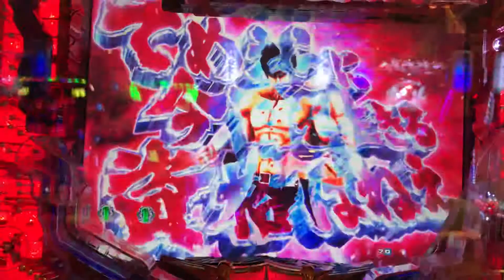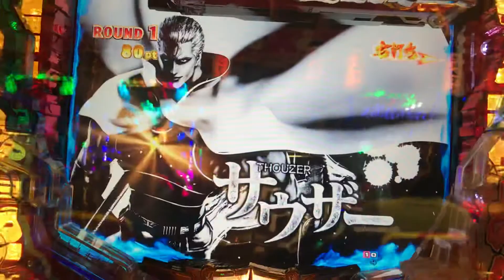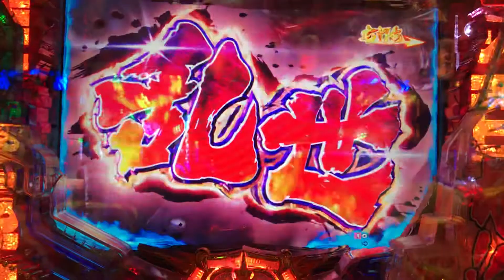CR北斗の拳百烈乱舞